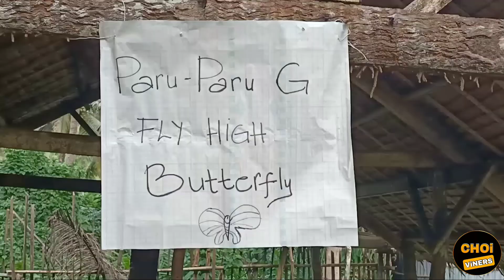PARO - PARO G FLY HIGH BUTTERFLY - CHOi ViNERS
WE ARE CHOI VINERS SPREAD LOVE & GOOD VIBES!!!
BRAAAAHHHHHHHHHHHHHHHHHHHHHHHH🤪👌

BACKGROUND MUSIC/SOUND EFFECTS USED
*FUNNY QUIRKY BACKGROUND MUSIC *IN AWKWARD MOMENT

DESCLAIMER :
 DON'T RE UPLOAD THIS VEDIO ON YOUR CHANNEL,